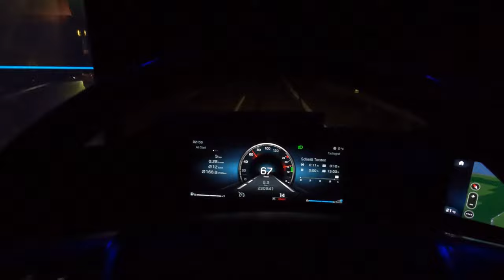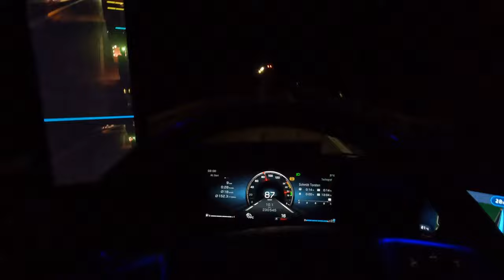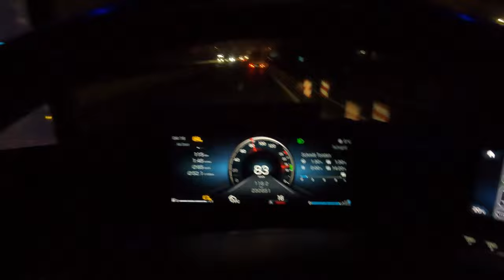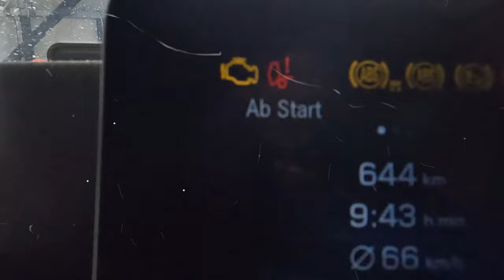#113.M.Korz...Fahrt nach Kirchdorf